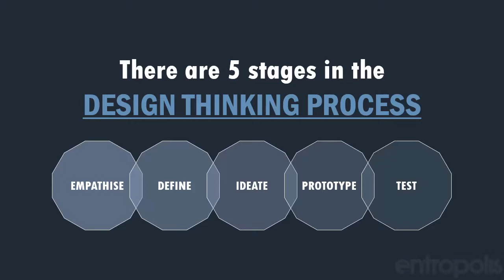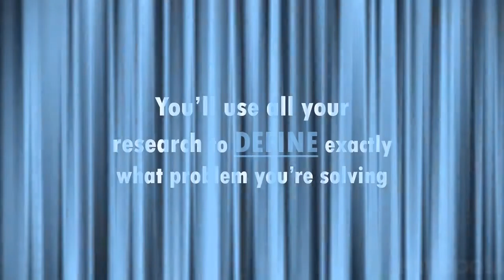Futurepreneurs - Level 4